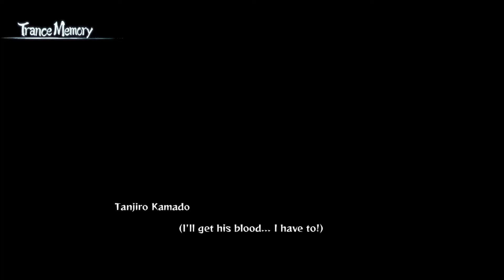Yahaba & Susamaru Boss Fight! - Demon Slayer: The Hinokami Chronicles